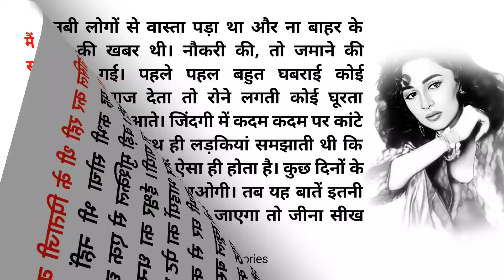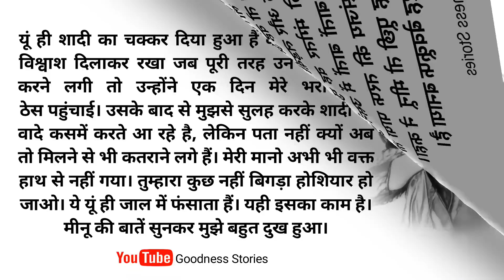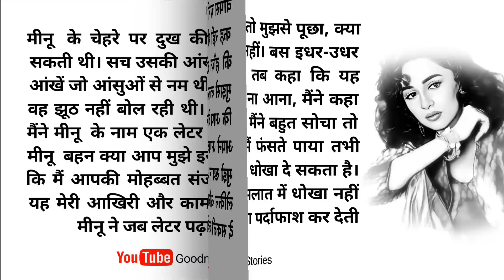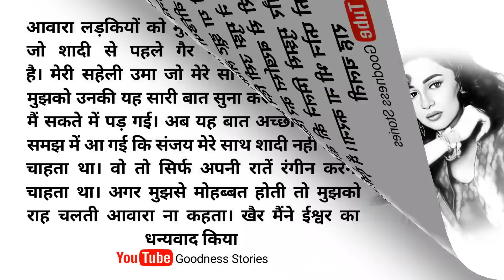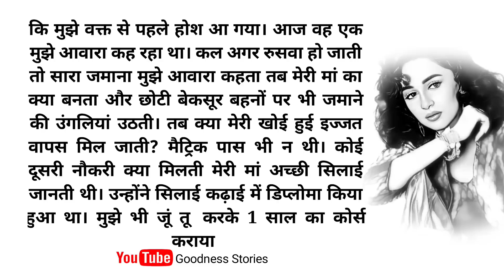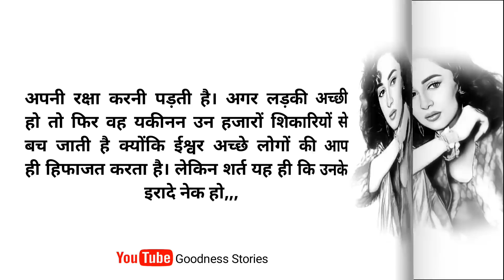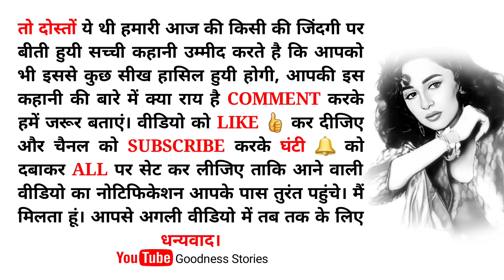आखिर क्यों किया बॉस ने काम करने वाली लड़की के साथ ऐसा | Very Sad Story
‎Goodness Stories